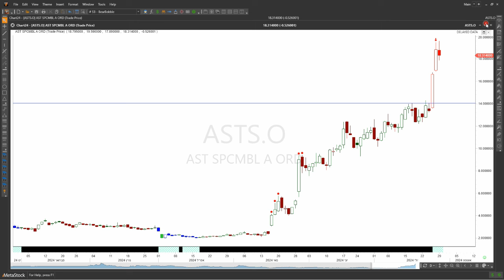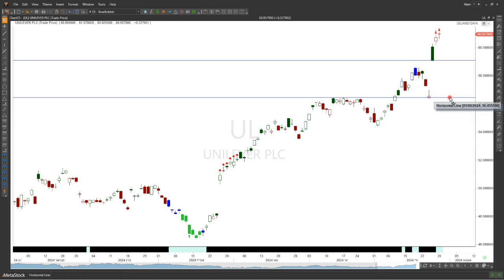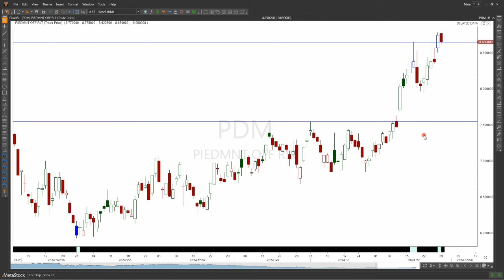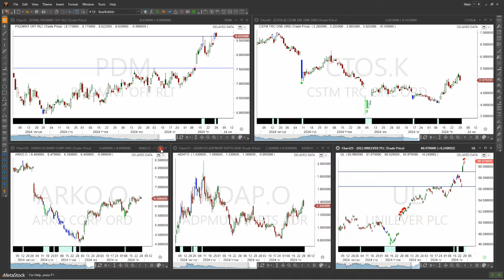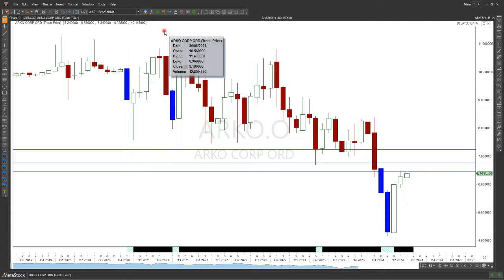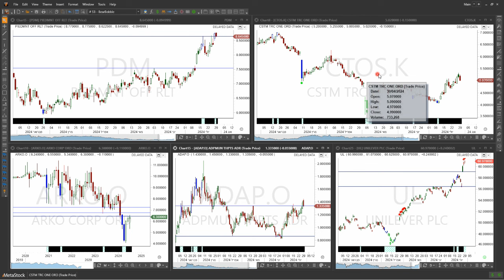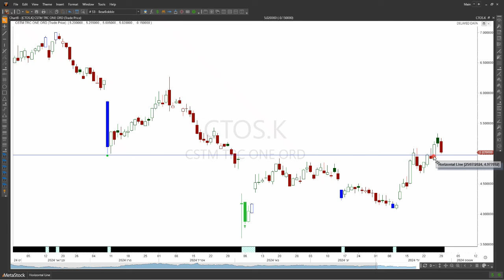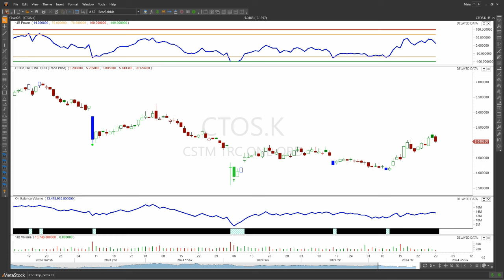ניתוח טכני למניות מעניינות!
ניתוח טכני לשש מניות מתוכן ארבע מניות שהגיעו כעת לאחד מארבעת השלבים שכל מניה עוברת ועוד שתי מניות שהגיעון למצב קיצון אקסטרים מצב TOT.
(מתוך וובינר מניות שהתקיים אתמול בערב, יום שני 29.07.24)